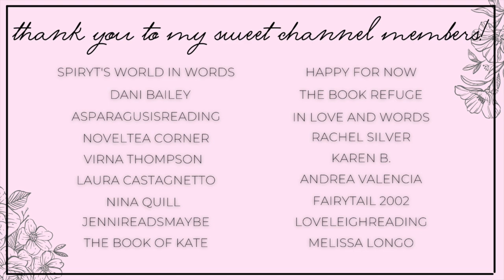january reading wrap up | 2023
Hi yall!!❤️Here we have all of the books I read in the latter half of January!

✨BOOKS MENTIONED✨
Evil Twin
Scandalous Duke
A Very Krampus Holiday
A Kiss From a Kraken
Love at Frost Light
Next of Kin
Broken by the Horde King
King of Sword and Sky
Wicked Designs
Sweet Tooth

xoxo Ava💕